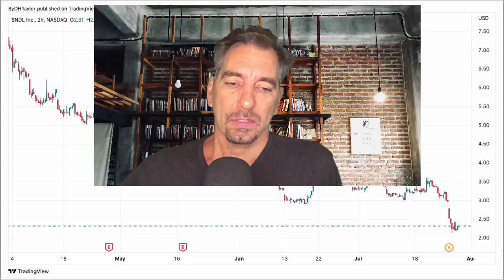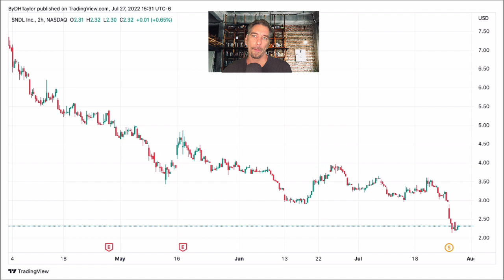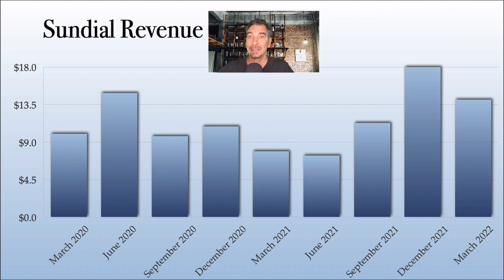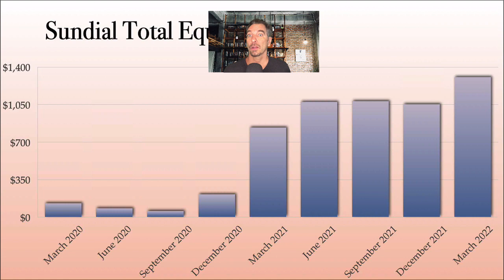Sundial SNDL Stock as SNDL stock falls after reverse split - Is SNDL Stock a good buy?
Sundial SNDL stock just collapsed after the company did a reverse split.  There is no other SNDL Stock news just that the company did a reverse split on SNDL stock and from there the stock fell almost 30%.  I have been asked if I would buy SNDL stock.  Sundial is not one of my top picks.  And, while I expect SNDL stock to move higher it is more because cannabis stocks will move higher than because SNDL stock is a strong buy.  I am looking for cannabis stocks that will outperform other cannabis stocks.  Sundial, while they have a tremendous amount of cash has not been able to sell increasing amounts of cannabis and this has hindered SNDL stock.  But, for a long term investment, I do not believe that SNDL is going to be the best stock there is.  SNDL needs to start increasing revenues.  Sundial has tons of cash on hand as well as increasing equity.  But, Sundial has not been able to convert that cash and equity into meaningful increases in revenue while other cannabis companies have.  Cannabis stocks are likely to see a big rush of buying when cannabis federal legalization occurs.  I believe SNDL stock will go higher.  But, SNDL stock is not one of my top picks.  Until SNDL converts its cash and equity, this is a stock that may be left behind by better performing cannabis stocks.

Kick Up Your Game with the Principles of Value Investing Video Courses